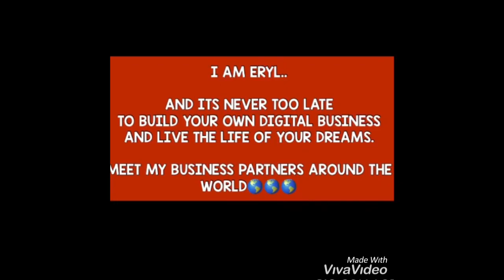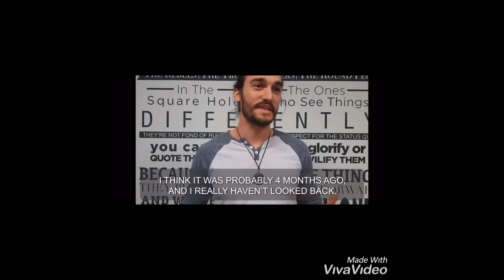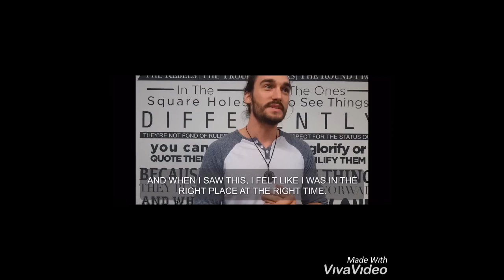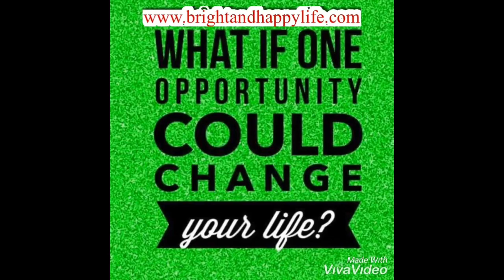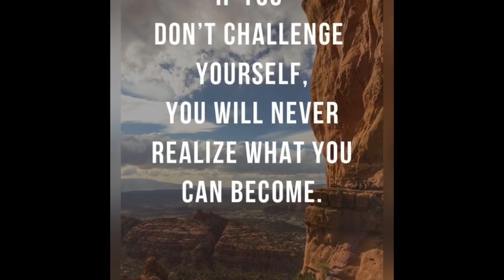Digital Business Revealed!!part 1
Imagine This!!

You shop online, bank online, book appointments online, order food/coffee/groceries online, why not earn online?

The world is going digital, so don’t get left behind! Let us help you launch your very own digital business.

Yup, we’re helping thousands of hard working people to switch it up and become online entrepreneurs.

That means...

No need to leave your house...

No need to drive your car across town...

No more long days stealing me away from my family...

Never have yo miss another one of your children’s school activities.

And no more trading time for money, stuck in a never-ending hamster wheel...

My Digital business allows me to spend time with my hubby, my family and travel whenever I want...because I can work anywhere anytime as long as I have Internet connection.

Want to learn how?

Register for our complimentary workshop.

You experience this workshop from the comfort of your own couch 🙂

And yes, this is a REAL workshop...we host it LIVE 2x a week.

Here are a few reasons why this was a perfect fit for me and my limited tech skills.

✅ 100% legit and registered (yes this means we need to pay taxes)

✅ Click by click training videos that are easy to follow are provided. (I am no good when it comes to computer and I had no problem following this simple concept to start our business)

✅ A supportive community of MENTORS and BUSINESS COACHES

✅ There is NO SELLING (This means no bugging friends or family)

I am so grateful to have found this business, because now I can finally visualize my future with certainties; that I can be present in my children’s lives, and be worry-free about our expenses.

If you’d like to know if this is a fit for you, leave me a YES and I’ll send you the details.

Digital Business Revealed!! If You Want To Know About Digital Business Register to my